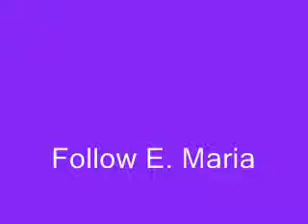Vision of Love - Mariah Carey (E. Maria Cover)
A R&B Classic...here's my version. When love comes true, it is magnificent. This was Mariah Carey's debut single in 1990. She has a killer voice, and I'm only a fraction of that.